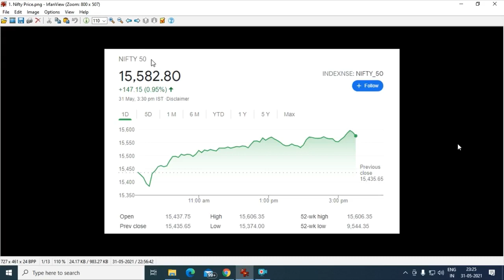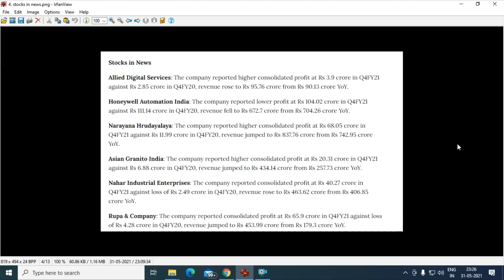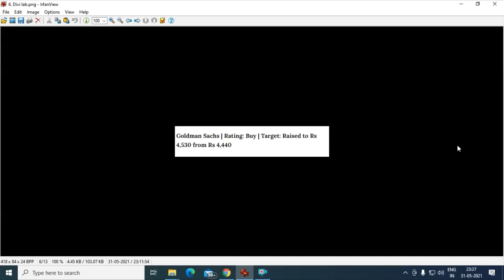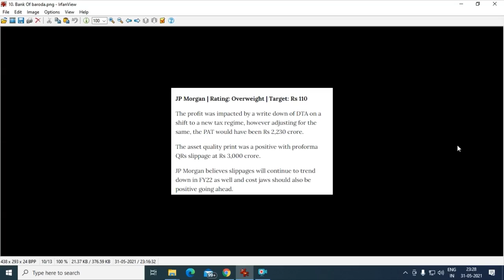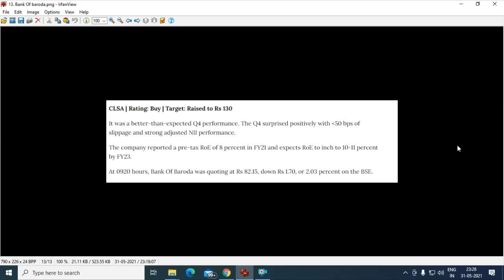Market Updates | பங்கு சந்தை முக்கிய நிகழ்வுகள்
Open Demat Account and start trading💪.

Hi All🖐️,

In this video we are going to see about market updates.

Brief About Video:

Watch fully, just awareness video.